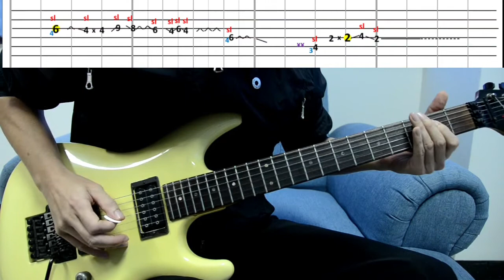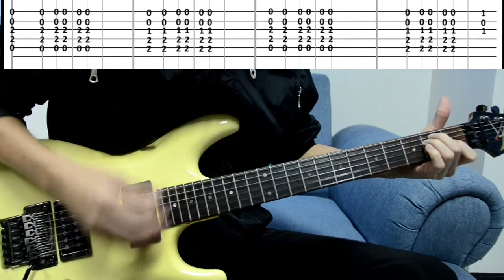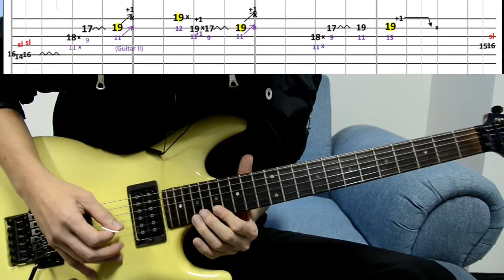How to play: Just look up part2 - Beat-based Tab & Demonstrated with metronome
Beat-based Tab - slowly demonstrated  with metronome - for practicing
Just look up - part 2
Artist: Joe Satriani, album: Is there love in space

       พบกันอีกครั้งนะครับ คลิปนี้ก็เป็น คลิป สอนเล่น เพลง Just look up คลิปนี้ช่วงที่สองนะครับ  ^-^     เนื่องจากจะยาวไป  ขอลงแค่ช่วงฝึกจำ กับ metronome เลยก็แล้วกันครับ
   ชอบเพลงโจ มีความสุขเมื่อเล่นเพลงโจ อย่าลืม กดไลค์ กดสับ เพื่อไม่ให้พลาดคลิปฝึกเล่นกีต้าร์เพลงโจกันนะครับ